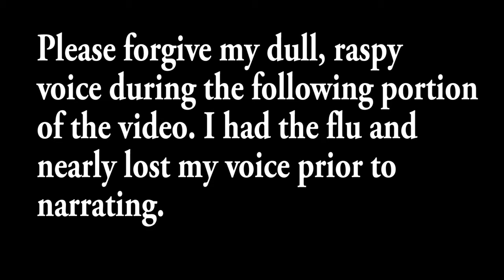A Gentle Savage: Tan Jumping Spider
In this video, I delve into the life of the magnificent Tan Jumping Spider - Platycryptus undatus. It is a common spider which often inhabits the exteriors and even interiors of human dwellings. They are cute and harmless but are very efficient hunters of insects and even other spiders.